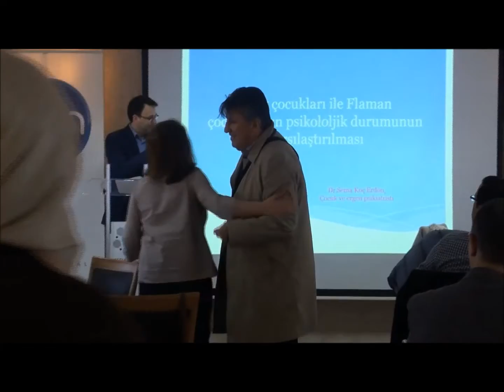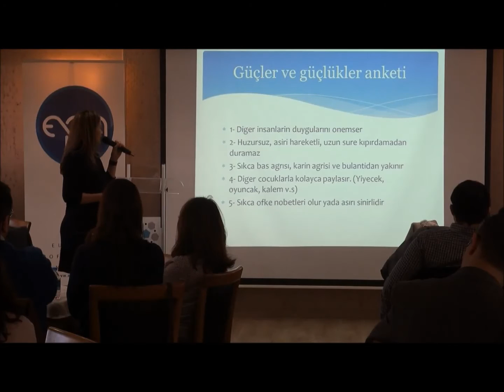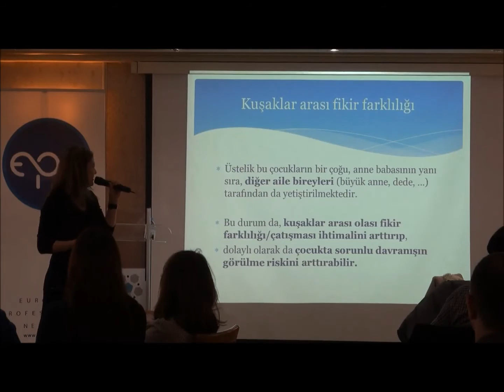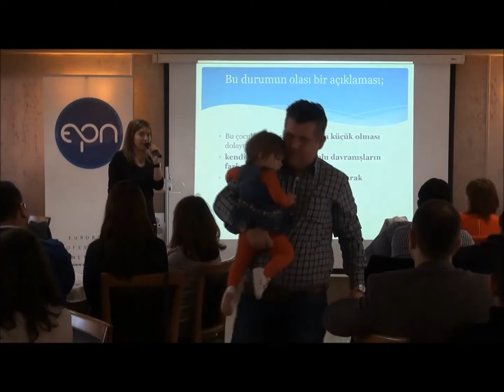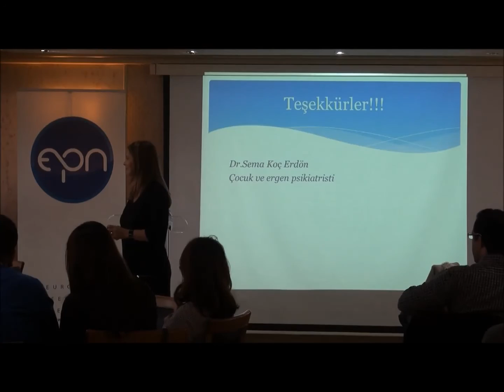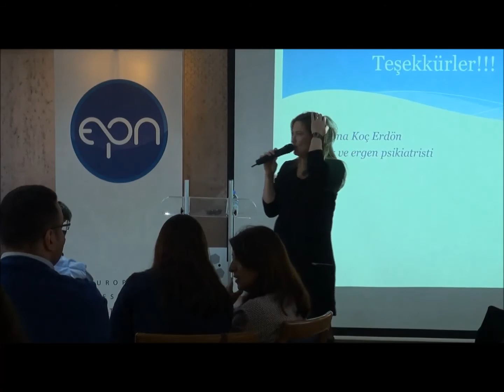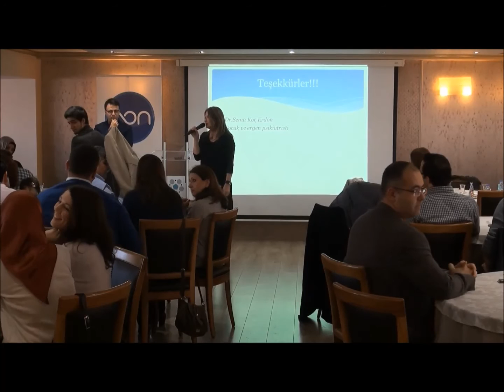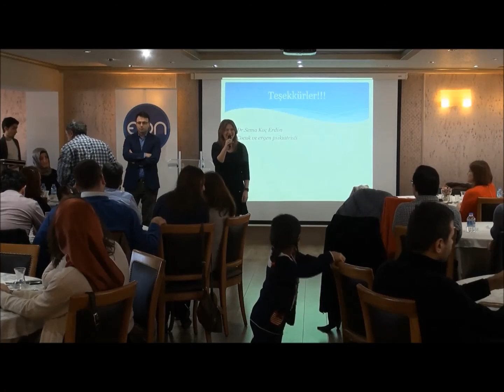BREAKFAST TALKS 24, Dr. Sema Koç Erdön, Psychological and Socio-Cultural Adjustment of Children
At the 24th Breakfast Talk, EPN and Golden Rose hosted Dr. Sema Koc Erdon to talk about the psychological problems the children of Turkish origin face in Belgium. Following a pleasant breakfast during which members took the chance of chatting with one another, the child and adolescent psychiatrist began her presentation showing the results of her two-year research on the comparison of the problems encountered by Flemish and Turkish children living in Belgium. The results show that the Turkish children have more psychological and social problems than the Flemish ones. The reason behind this situation, according to Erdon, is the difference between the characteristics of Turkish and Belgian/Flemish cultures. While the former is group-oriented, the latter is more individual-based and this dichotomy the Turkish children face leads to emotional and behavioral disorders. To make this situation easier for the children, Erdon suggested that the parents and teachers should show support, empathy and they should provide psychological assistance, if needed.